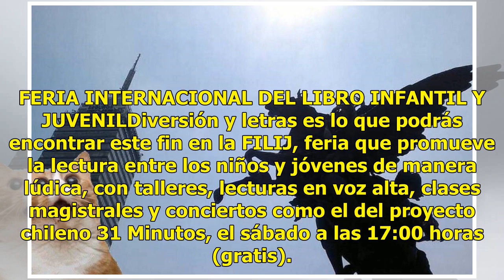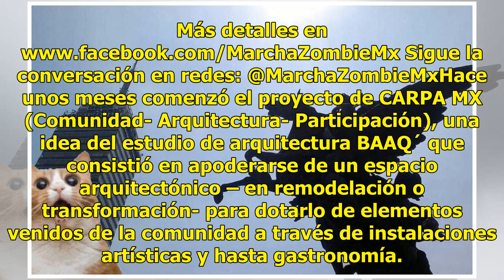¿Qué planes tienes para este fin de semana? la Señorita Etcétera te da una guía de qué hacer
Disfruta tu tiempo libre en la Ciudad de México, date una vuelta por una de las actividades que sucederán; por ejemplo, un festival de mezcal, una marcha de zombies y un el inicio del mes del jaguar. FERIA INTERNACIONAL DEL LIBRO INFANTIL Y JUVENILDiversión y letras es lo que podrás encontrar este f...